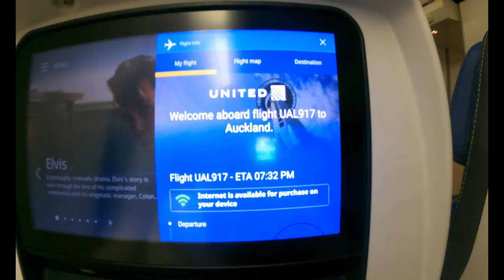NEW ZEALAND | A TRAVEL DIARY | 2022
A travel diary of my time spent in the South Island of New Zealand.

Glorious - Macklemore ft. Skylar Grey (LNVS Remix)